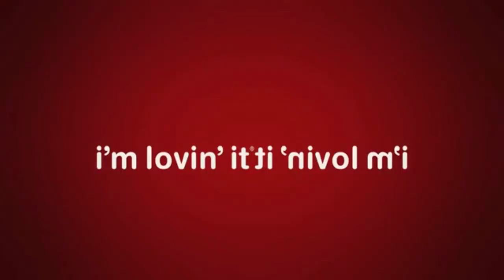McDonald's Logo (2010 - 2014) Effects (Inspired By Top Channel Publicitet Bumper 2009 Effects)